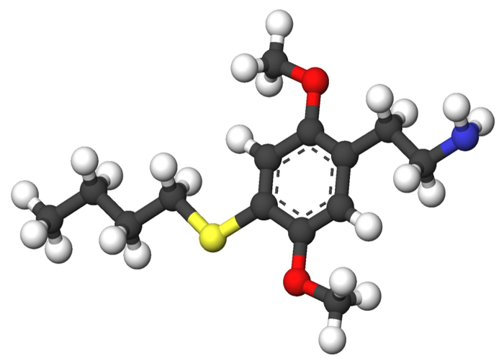2C-T-19 | Wikipedia audio article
This is an audio version of the Wikipedia Article:
2C-T-19

00:00:13 1 Dosage
00:00:33 2 Legality
00:00:41 2.1 Canada
00:00:58 2.2 United States

- Socrates

SUMMARY
2C-T-19 or 2,5-dimethoxy-4-butylthiophenethylamine is a psychedelic phenethylamine of the 2C family.  It was first synthesized by Alexander Shulgin.